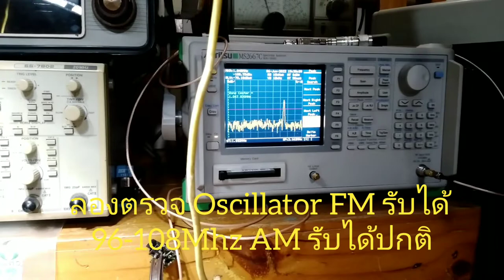SONY STR - 122 ภาคขายเสียงเสีย OSC AMดีหมด,FM ดีครึ่งแบนด์